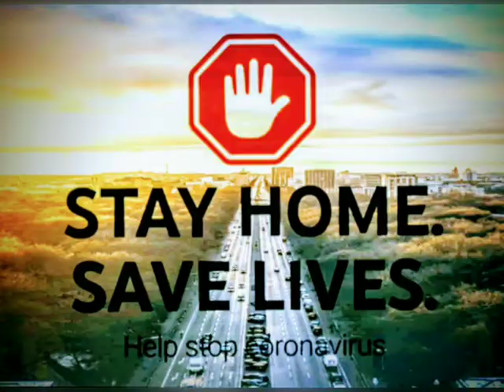92.3Fm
radio station, promo